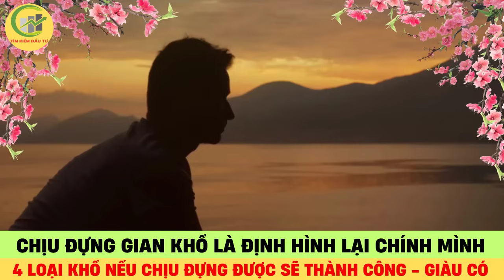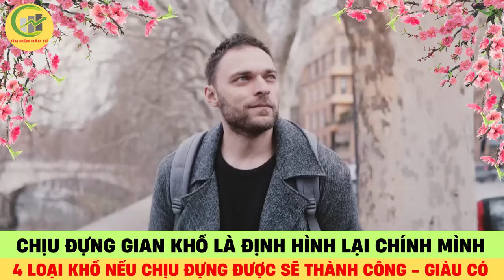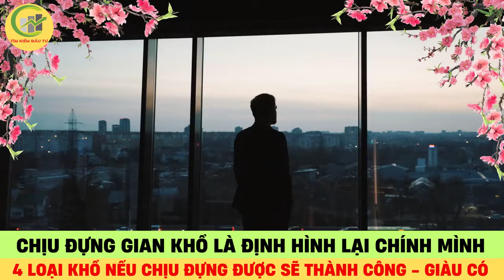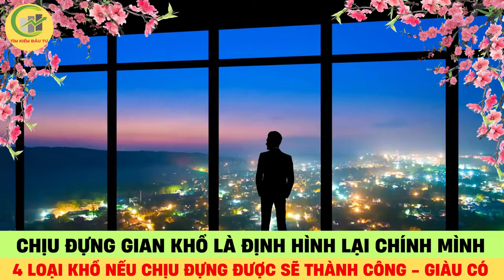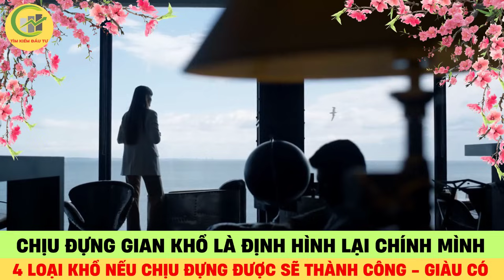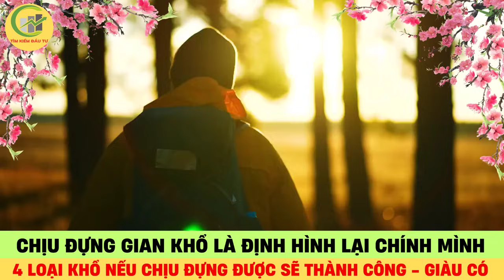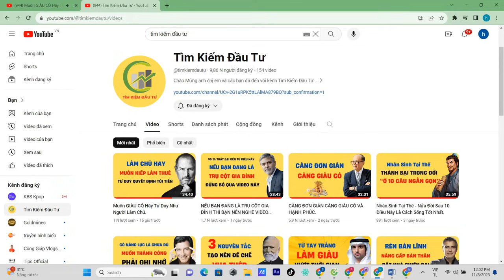4 LOẠI KHỔ Chịu Đựng Được Đời Sẽ Sang Trang THÀNH CÔNG Và GIÀU SANG.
4 LOẠI KHỔ Chịu Đựng Được Đời Sẽ Sang Trang THÀNH CÔNG Và GIÀU SANG.